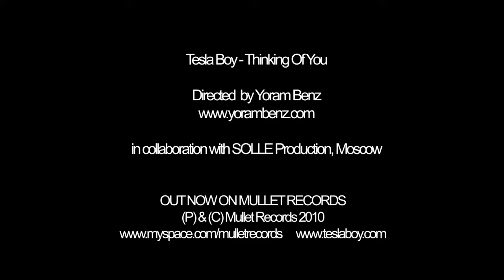Tesla Boy music video - Thinking of you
Music video for Russian indie-pop group Tesla Boy